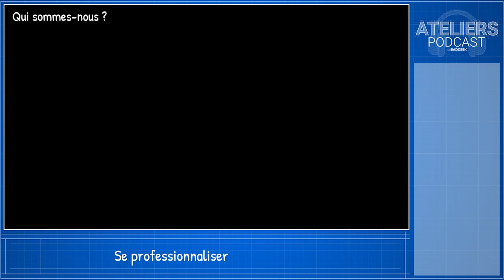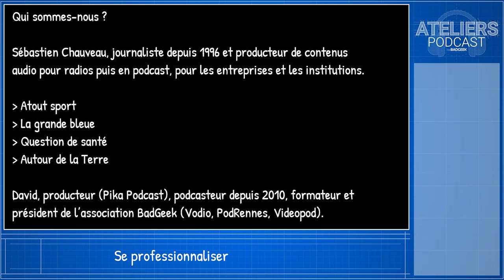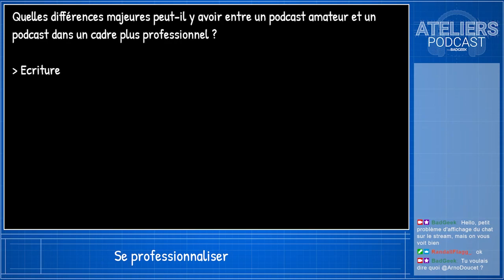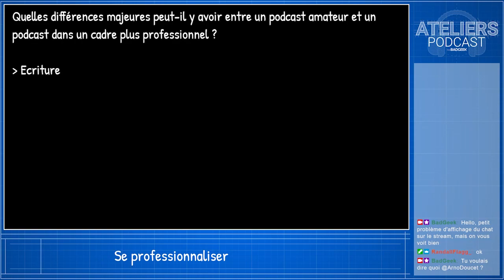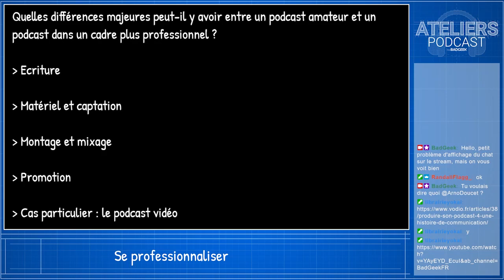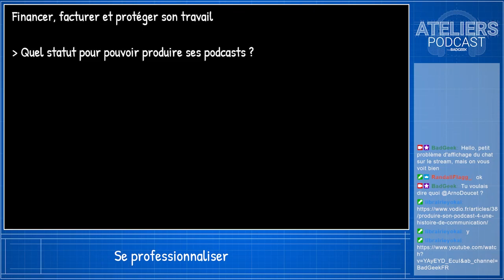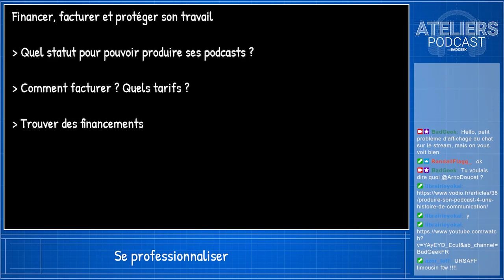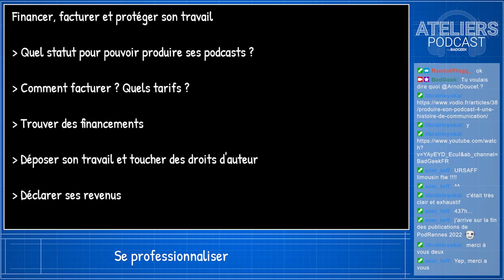Atelier podcast - 11 - Comment se professionnaliser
BadGeek vous propose ses ateliers podcast. Découvrez nos nombreux conseils afin de produire vos émissions de A à Z.

Avec Sébastien Chauveau, on revient sur les différentes raisons et façons de se professionnaliser dans le podcast.

Vous avez développé un savoir-faire.
Peut-être souhaitez-vous vous professionnaliser dans le podcast ou la production audio plus largement. Peut-être voulez-vous simplement vivre de vos podcasts, ou les rentabiliser, au moins un peu. Peut-être voulez-vous proposer vos services à d’autres personnes, pourquoi pas produire du podcast pour des marques, des collectivités, ou être prestataire occasionnel.le sur certaines productions. Peut-être voulez-vous juste pouvoir vous perfectionner aussi, sans même parler d’argent.

Tout ça est envisageable. Ce n’est pas facile, et il n’y a pas de recette miracle. Mais on dégrossi le sujet pour vous donner des pistes qui, on l’espère, vous aideront à faire les bons choix.

Programme :

Atelier 1 - Par quoi on commence ?
Atelier 2 - Vers le premier épisode...
Atelier 3 - Quel matériel ? Pour quelle utilisation ?
Atelier 4 - Audacity
Atelier 5 - GarageBand
Atelier 6 - VoiceMeeter
Atelier 7 - Reaper
Atelier 8 - OBS (plusieurs parties)
Atelier 9 - Faire une bonne communication
Atelier 10 - L'accessibilité et le podcast
Atelier 11 - Comment se professionnaliser
Atelier 12 - Hébergement et diffusion

Retrouvez-nous sur...